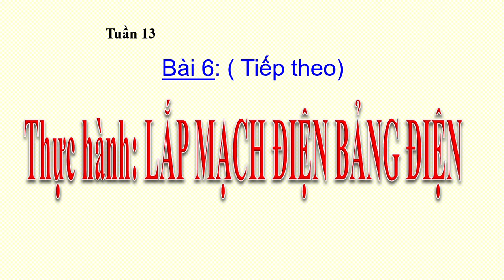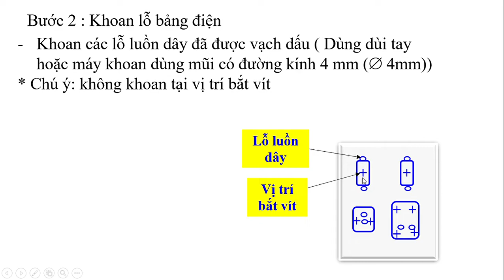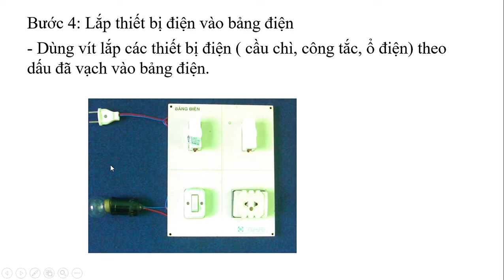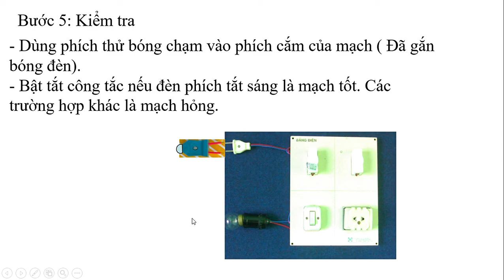CÔNG NGHỆ 9 (Tuần 13 / HK1) - Bài 6 - Thực hành: LẮP MẠCH ĐIỆN BẢNG ĐIỆN (Tiếp theo)